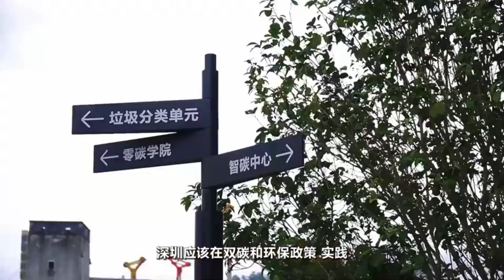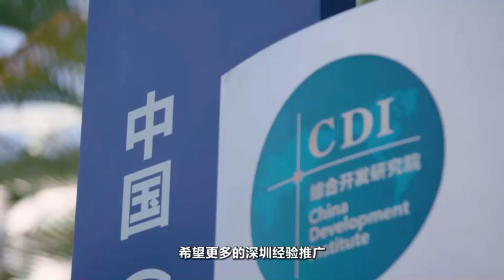嗨，您好！深圳生态环保人有话和您说